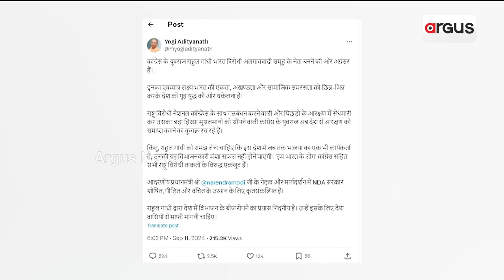ରାହୁଲଙ୍କର ଏକମାତ୍ର ଲକ୍ଷ୍ୟ ଭାରତର ଏକତା, ଅଖଣ୍ଡତା ଏବଂ ସାମାଜିକ ସମତାକୁ ଖଣ୍ଡବିଖଣ୍ଡିତ କରିବା | Yogi AdityaNath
କଂଗ୍ରେସ ଯୁବରାଜ ରାହୁଲ ଗାନ୍ଧି ଭାରତ ବିରୋଧୀ ଆତଙ୍କବାଦୀ ଗ୍ରୁପର ନେତା ହେବା ଦିଗରେ ଅଗ୍ରସର ହେଉଛନ୍ତି। ଏହା କହିଛନ୍ତି ଉତ୍ତରପ୍ରଦେଶ ମୁଖ୍ୟମନ୍ତ୍ରୀ ଯୋଗୀ ଆଦିତ୍ୟନାଥ ।